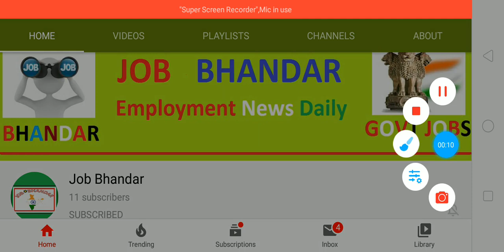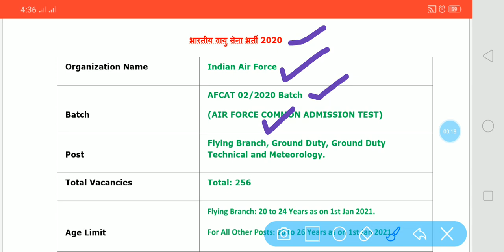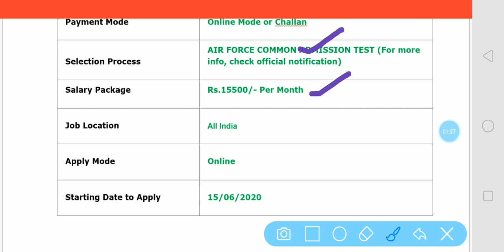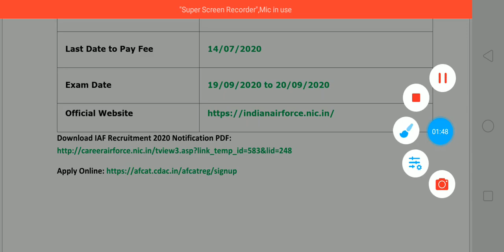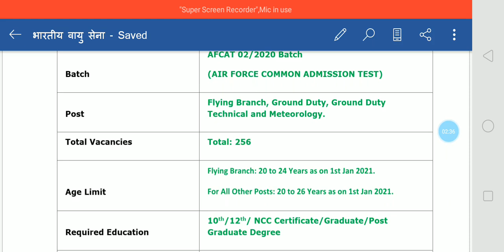Indian Air Force Recruitment 2020 || IAF AFCAT 02/2020 Batch Online Form 2020 || 10th/12th Pass Jobs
Indian Air Force has released Indian Air Force Recruitment 2020 Notification for AFCAT 02/2020 Batch (Air Force Common Admission Test). There are 256 vacancies available for Flying Branch, Ground Duty, Ground Duty Technical and Meteorology posts. For IAF AFCAT 02/2020 Batch Notification, capable and talented applicants can apply in online mode in between 15/06/2020 to 14/07/2020. Air Force Common Admission Test is going to be held from 19/09/2020 to 20/09/2020 so after applying successfully, candidates should start their preparation with proper way to get a position from these. For more details about IAF Recruitment 2020, please check IAF Notification 2020 from below given link

दोस्तों, आप निचे दिए गए लिंक से भारतीय वायु सेना भर्ती 2020 के बारे में पूरी Details आसानी से देख सकते हो. आप IAF Recruitment 2020 Notification PDF को Indian Air Force Official Website से भी प्राप्त कर सकते हो. दोस्तों, अगर यह video आपको पसंद आई हो तो इसे Like, Shear, Comment जरुर करें.

Indian Air Force AFCAT 02/2020 Batch Online Form 2020
IAF AFCAT 02/2020 Batch Online Form
IAF AFCAT 02/2020 Online Form
IAF AFCAT Notification 2020
IAF AFCAT Recruitment 2020
Indian Air Force Notification 2020
IAF Recruitment 2020
IAF Vacancy 2020
IAF Jobs 2020
Government Jobs
Govt Jobs Today
10th Pass Jobs
12th Pass Jobs
Sarkari Naukri
Govt Jobs